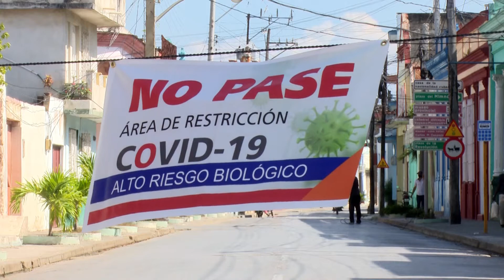Retrocede Bayamo a fase de transmisión autóctona limitada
La provincia de Granma que se encontraba en la etapa de nueva normalidad, pasa a la etapa de recuperación en la fase I. En este territorio oriental, el municipio de Bayamo retrocede a la etapa epidémica en la fase de transmisión autóctona limitada. El grupo temporal de trabajo continúa implementando medidas de control y enfrentamiento a la propagación de la epidemia Covid-19.